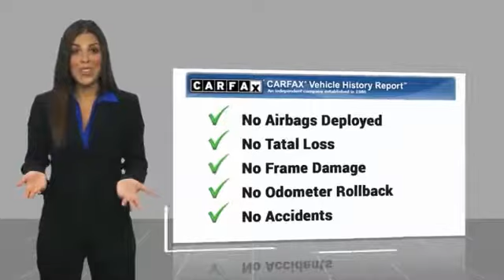2017 Nissan SENTRA Marina del Rey, Los Angeles, Santa Monica, Culver City, Venice, CA R668815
4636 LINCOLN BLVD.

MARINA DEL REY TOYOTA: PROUDLY SERVING MARINA DEL REY, LOS ANGELES, SANTA MONICA, CULVER CITY, VENICE, AND SURROUNDING SOUTHERN CALIFORNIA LOCATIONS. THIS GRAY 2017 Nissan SENTRA IS EQUIPPED WITH A 1.8L DOHC 16-Valve 4-Cylinder, AUTOMATIC TRANSMISSION, AND RECEIVES AN ESTIMATED . MARINA DEL REY, CA 90279. MARINA DEL REY, CA - LOS ANGELES, CA - SANTA MONICA, CA - CULVER CITY, CA - VENICE, CA STOCK #: R668815 | 2017 Nissan SENTRA CARFAX Certified 1-Owner 2017 Nissan SENTRA Clean CARFAX. Gun Metallic 2017 Nissan Sentra SV FWD 1.8L 4-Cylinder DOHC 16V Bluetooth / iPhone Integration, Back up Camera, MP3, Well Maintained Prior Private Rental. 37/29 Highway/City MPG Marina del Rey Toyota has been a family-owned business since 1995, and that experience informs how we treat our customers. From our award-winning service to our commitment to the environment, we ??re here to serve the greater Los Angeles community. Come see our whale mural that stretches the whole length of the building, and see why we promise that you ??ll ??Get a Whale of a Deal. ? All advertised prices exclude government fees and taxes, any finance charges, any dealer document processing charge, any electronic filing charge, and any emission testing charge. Please note that offers can change day-to-day, and all displayed prices or offers expire at close of business today. Stock #: R668815 | VIN: 3N1AB7AP1HL668815 | 2017 Nissan SENTRA Marina Del Rey Toyota